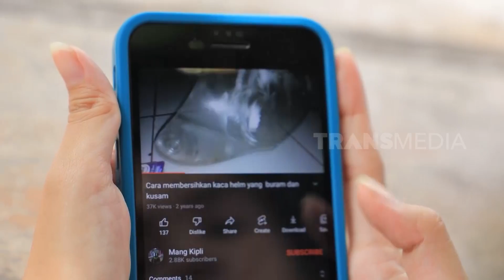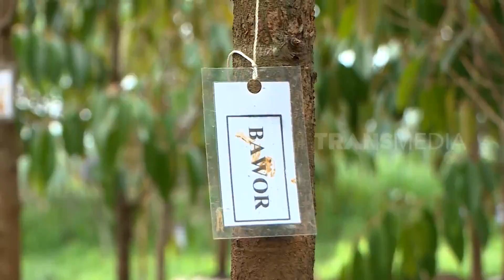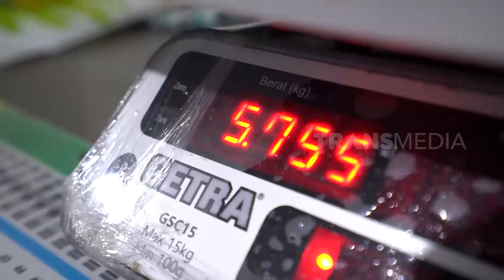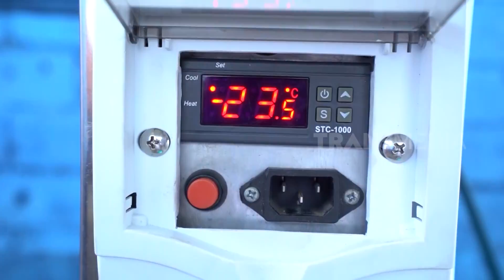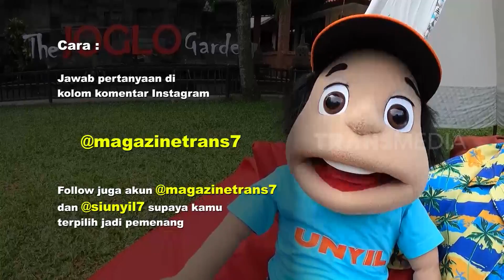[FULL] | SI UNYIL (21/01/22)